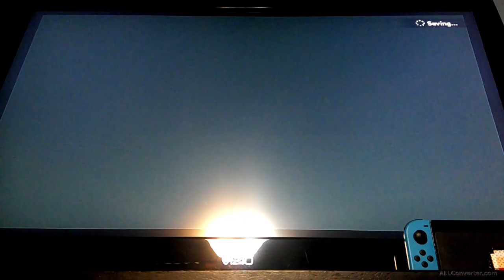Reindeer X and Snowdrop Clause play Super Mario Wonder [part 3]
These levels are starting to get tougher the more we get into it.